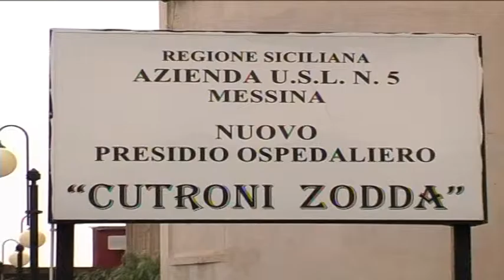Morte Triolo, due medici condannati